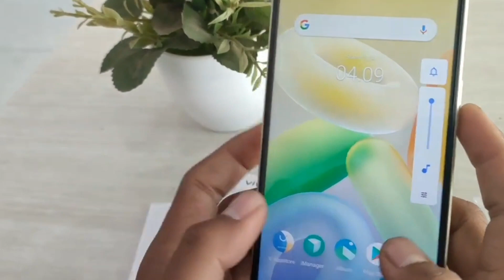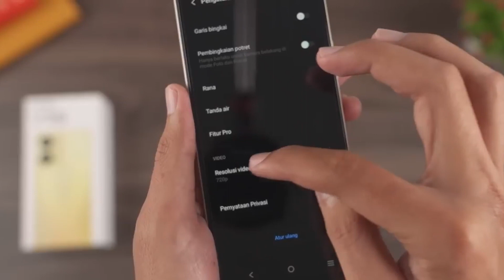১২ হাজারে অস্থির একটি ফোন, Vivo Y16 | Vivo Y16 Price in Bangladesh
this video i discussed vivo y16 review. vivo y16 price. vivo y16 unboxing